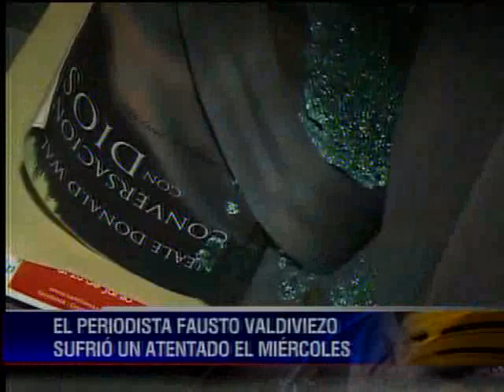Periodista Fausto Valdiviezo será sepultado a las 17h00 de hoy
El país está conmocionado por el asesinato de Fausto Valdiviezo, periodista de 53 años, ocurrido anoche en la Cdla. Atarazana, al norte Guayaquil.&nbsp;&nbsp;El reconocido comunicador será sepulta